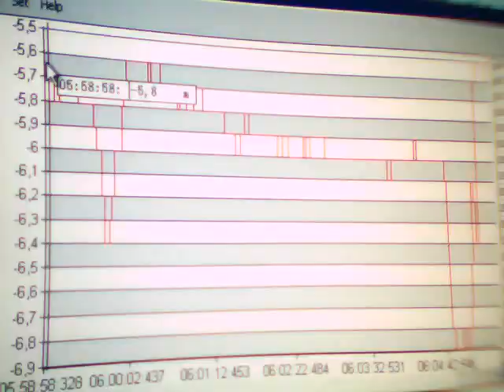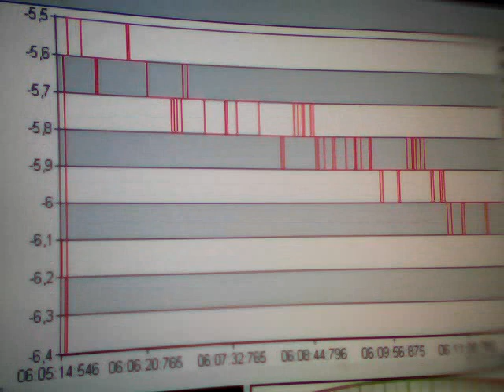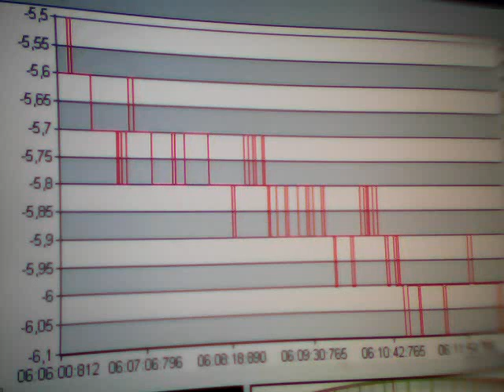Clip0124. Sima mV. Time. Greece. 05:59. 17-05-2011.WMV. Anastool